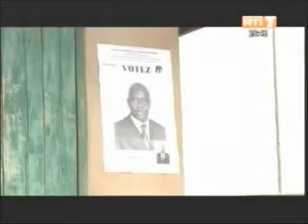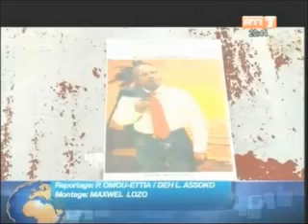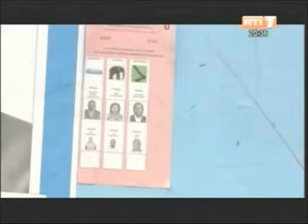LEGISLATIVES PARTIELLES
Législatives partielles: Dimanche 26 Février 2012